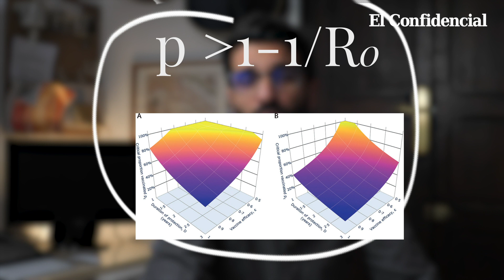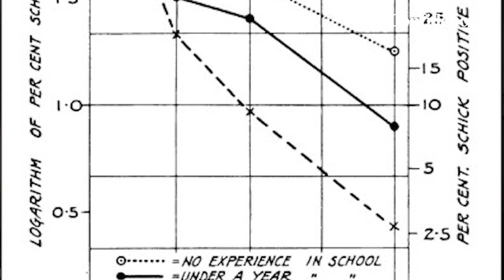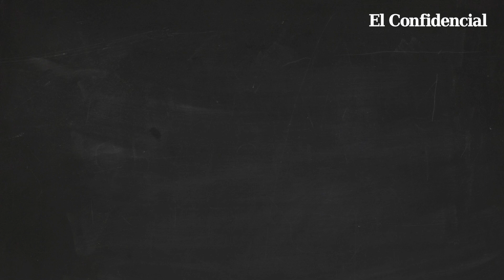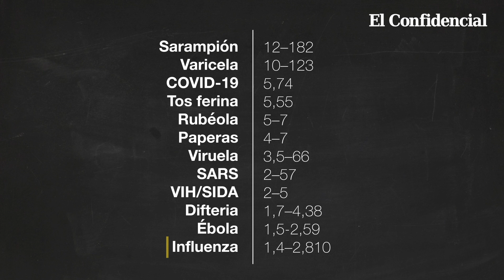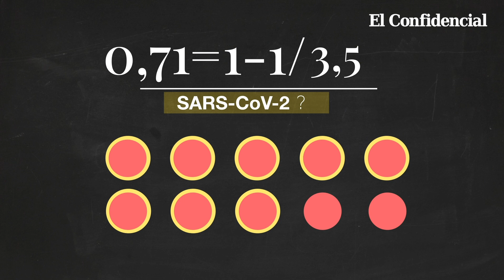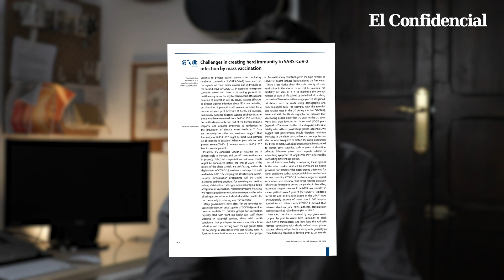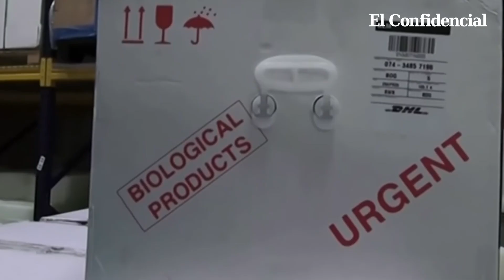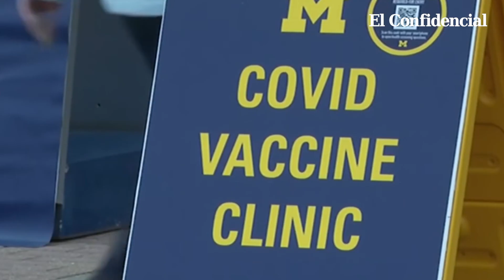Por qué vacunar al 70% de la población contra el Covid-19 ya no sirve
La inmunidad de grupo, también llamada de rebaño o colectiva, es cuando una mayoría de posibles huéspedes de un virus está inmunizada. Así de fácil. El virus ya no tiene dónde alojarse y termina desapareciendo. Así de fácil.

Pero según los modelos epidemiológicos, no sirve solo con vacunarse en masa, sino que hay que hacerlo rápido si queremos recuperar la normalidad en, pongamos, un año y no en tres.

Y la explicación tiene dos respuestas: una sencilla, que empieza con la fórmula que veis en nuestro thumbnail. Y otra, que también incluye la fórmula, pero que se complica dos veces.

Fe de erratas: Los resultados de las fórmulas entre el minuto 5:56 y el 6:20 son incorrectos. Los resultados correctos serían 0,70 / 0,74 / 0,95. Agradecemos a los comentaristas que nos advierten.

Capítulos:
0:00 Intro
1:20 Qué es la inmunidad de grupo
3:45 La fórmula básica de inmunidad
5:26 A cuántos hay que vacunar
6:30 Más inmunizados en menos tiempo